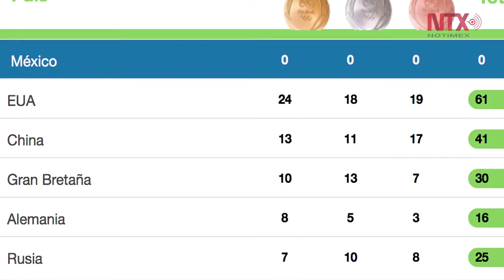Octavo día Río 2016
Breve resumen del octavo día de los Juegos Olímpicos Río 2016